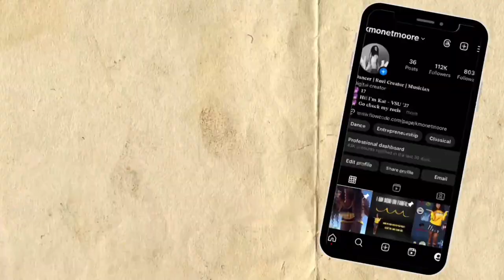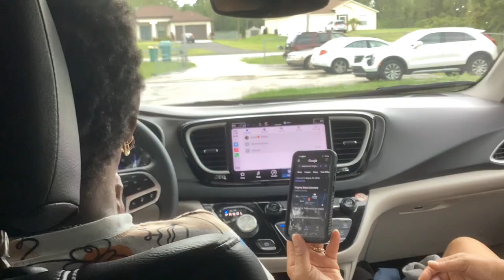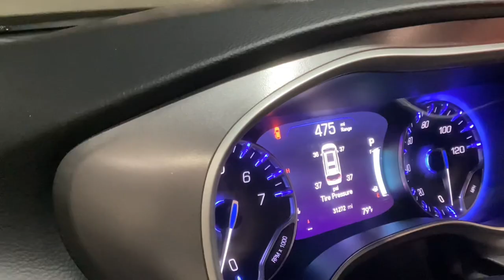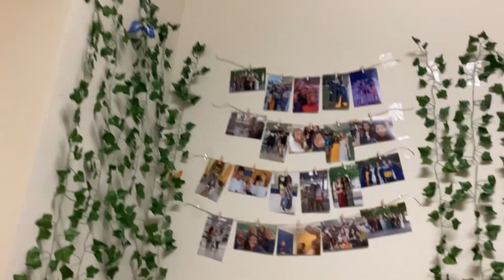Freshman Move-In | Virginia State University | Honors College Edition | Quad 1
Thank you guys so much for watching. I really appreciate it. I love each and everyone of you so much. 💛